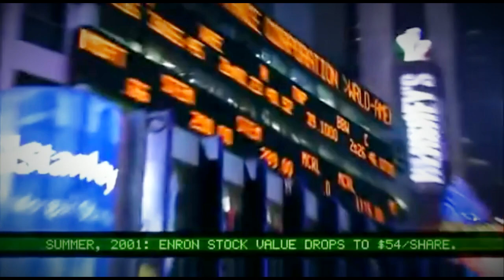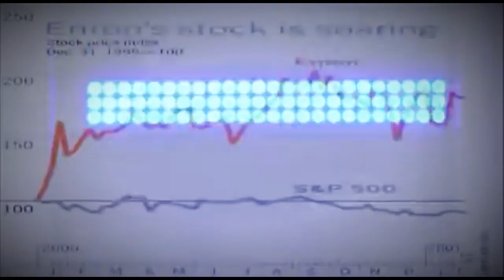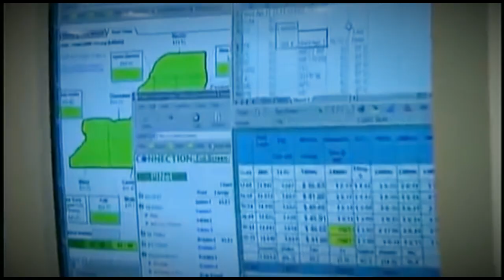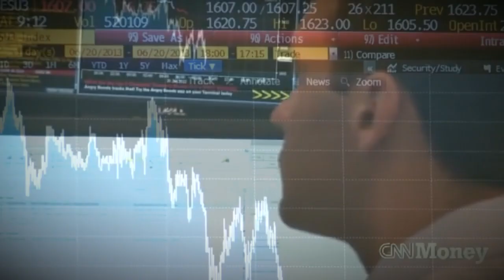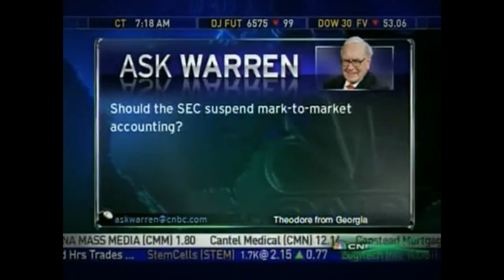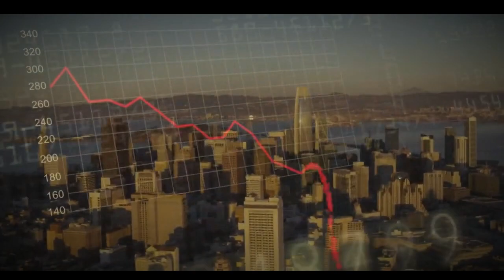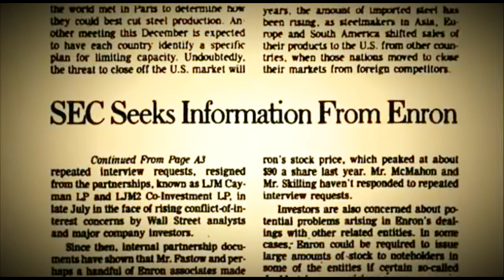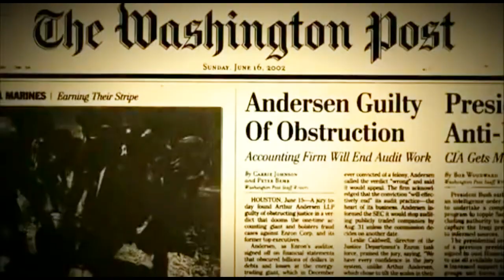How Enron Scandal Happened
Enron's story is a cautionary tale of greed, corruption, and corporate malfeasance. It's a story that has claimed many victims, the most tragic of which is a former vice-chairman of the company who committed suicide, ostensibly as a result of his involvement in the scandal. On the surface, the motivations and attitudes that led to Enron's ultimate collapse appear straightforward: individual and collective greed born in an atmosphere of market euphoria and corporate arrogance. Nobody wanted to believe the company was too good to be true, not the company, its employees, analysts, or individual investors. So, for a while, almost no one did. Many people continued to buy the stock, the corporate mantra, and the dream. Meanwhile, the company engaged in a number of high-risk transactions, some of which fell outside of the company's standard asset risk control process. Many things went wrong in the early months of 2001, when Enron's stock price and debt rating collapsed due to a loss of investor and creditor trust. Methods used by the company to disclose its complicated financial dealings were incorrect and, in the opinion of some, deceptive. The company's failure to report its financial affairs transparently, followed by financial restatements revealing billions of dollars in omitted liabilities and losses, all contributed to its demise. The whole thing took place under the watchful eye of Arthur Andersen LLP, which had a full floor of auditors assigned to Enron all year.
The Biggest Fraud in History - The Rise and Fall of Enron

In the eyes of the financial world, Enron's most exciting development was the establishment of Enron Online (EOL) in October 1999. EOL, a Web site for trading electronic commodities, was significant for at least two reasons. For starters, Enron was a party to every transaction on the platform. Traders received extremely valuable information in real-time about the "long" and "short" parties to each trade, as well as the prices of the products. Second, because Enron was either a buyer or a seller in every transaction, credit risk management was critical, and Enron's credit was the foundation that gave the energy community confidence that EOL provided a secure transaction environment. In 2000, EOL was an overnight success, handling $335 billion in online commodity trades.